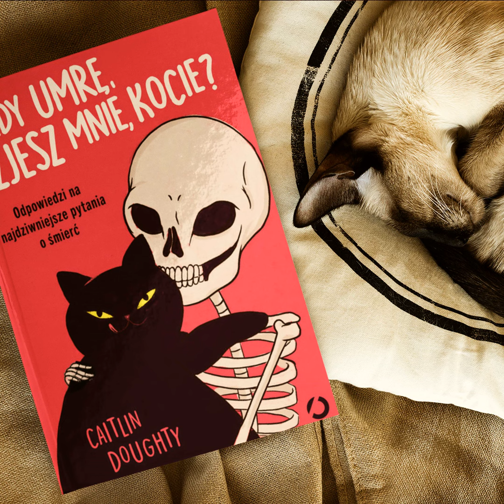ODCINEK 33 - GDY UMRĘ, CZY ZJESZ MNIE KOCIE?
Zapraszamy do wysłuchania kolejnego odcinka Readers Initiative - podcastu o literaturze wszech treści. W przerwie przed drugą częścią naszego półrocznego czytelniczego podsumowania zapraszamy Was do wysłuchania rozmowy - w której udział wzięli Marta, Rafał i lekko spóźniony Sebastian - o aktualnie czytanych i przeczytanych na przestrzeni minionych dni książkach. Dodatkowo rozmawialiśmy o serwisach i aplikacjach agregujących i analizujących nasze czytelnicze postępy i dokonania, nowych i interesujących alternatywach dla popularnych i

W 33. odcinku Readers Initiative rozmawiamy między innymi o książce "Zakon Drzewa Pomarańczy" Samanthy Shannon, cyklu "Pęknięta Ziemia" Nory K. Jemisin, cyklu "Kroniki Wardstone" Josepha Delaneya, książkach "Jestem Legendą" - w nowym wydaniu MAG-a - Richarda Mathesona, "Wieczna wojna" Joe'go Williama Haldemana oraz "Dym wciska się do oczu oraz czego jeszcze nauczyłam się w krematorium" i "Kiedy umrę, zjesz mnie, kocie? Odpowiedzi na najdziwniejsze pytania o śmierć" Caitlin Doughty.

Zapraszamy do audycji i życzymy miłego odsłuchu!

Podcast "Wpis do Kodeksu" - o grach z serii Mass Effect & Dragon Age współtworzony przez Martę -

Grupa podcasterów i publicystów współtworzących Readers Initiative, oraz naszych Przyjaciół i Gości zaprasza:

Strona Grastroskopia.pl - (gry, recenzje, felietony i publicystyka) i podcasty TOMOGRAF i FILMOGRAF